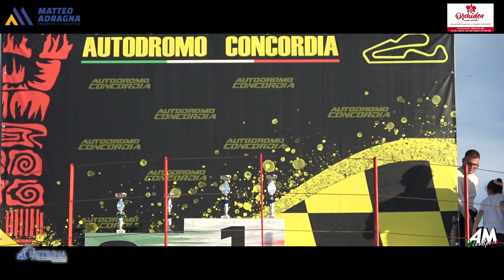Di Salvo Di Salvo PSG Rally Concordia Ottobre 2024